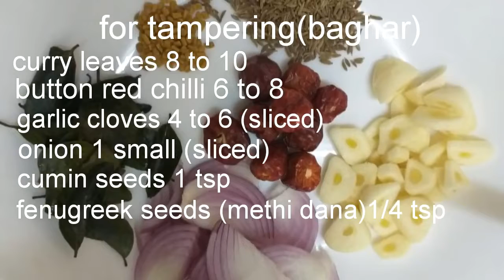Kadhi/kadhi pakora/authentic kadhi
INGREDIENTS:
FOR KADHI:
BESAN 4 TBSP
YOGURT 250 GMS
WATER 1 LITRE OR 1200ML
RED CHILLI POWDER 1TSP FULL
ONION SMALL 1 SLICED
METHOD:
MIX BESAN,YOGURT,ALL SPICES(EXCEPT CUMIN SEEDS,CURRY LEAVES AND ONION).
ADD WATER AND MIX WELL.THEN SIEVE THIS BATTER INTO A POT.ADD CUMIN SEEDS,CURRY LEAVES AND ONION.COOK THE KADHI ON HIGH HEAT UNTIL  IT STARTS BOILING.WHEN IT STARTS BOILING COVER AND COOK ON LOW HEAT FOR 2 HOURS.KEEP STIRRING OCCASIONALLY.ADD 4 TO 6 GREEN CHILLIES AFTER AN HOUR.
FOR PAKORA:
INGREDIENTS:
BESAN 350 TO 400 GMS
OIL  1TBSP
BICARBONATE OF SODA(MEETHA SODA) ¼ TSP
ONION 1 SMALL SLICED
OIL FOR FRYING
METHOD:
MIX ALL INGREDIENTS,ADD WATER TO MAKE A THICK BATTER.
ADD BICARBONATE OF SODA WHEN START FRYING.
FRY PAKORAS AND ADD INTO KADHI.TURN OFF THE STOVE AFTER ADDING PAKORAS.
FOR BAGHAR:
INGREDIENTS:
GARLIC 4 TO 6 CLOVES SLICED
BUTTON RED CHILLIES 6 TO 8
FENUGREEK SEEDS (METHI DANA)¼ TSP
OIL ¼ CUP
METHOD:
HEAT OIL.ADD FENUGREEK SEEDS,AFTER A WHILE ADD CUMIN SEEDS,CURRY LEAVES,BUTTON
RED CHILLIES,GARLIC AND ONION.WHEN BAGHAR TURNS GOLDEN,ADD ONTO THE KADHI.
YUMMY KADHI IS READY!